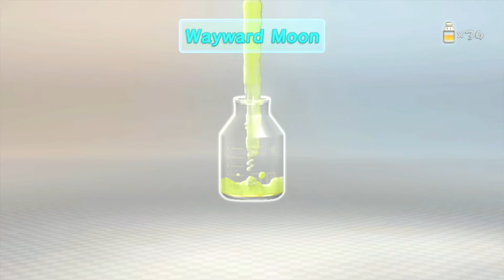Pikmin 3 #20 ~ Truth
I go back to the boss area to pick up everything I wasn't able to collect and instead of wasting my day I try to look around for items. And the trio figure out where to head next.